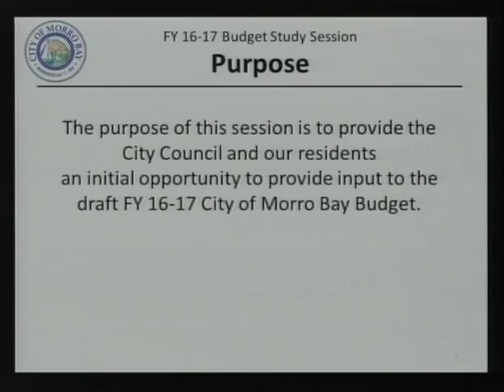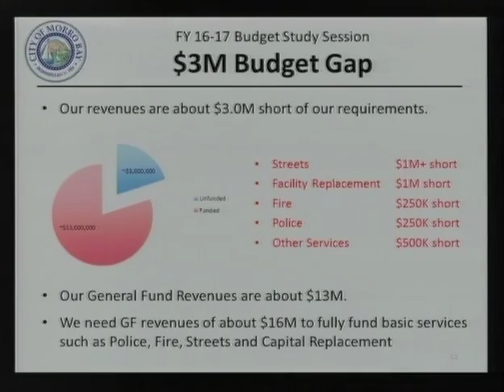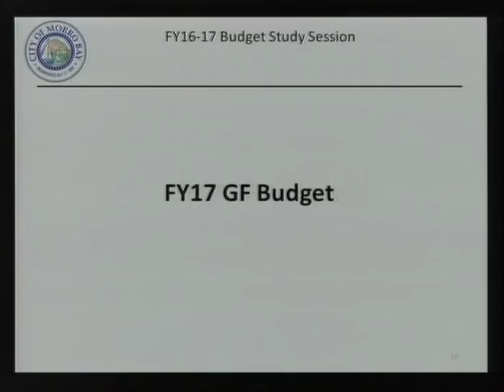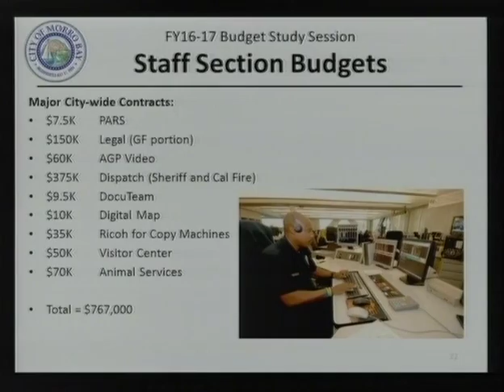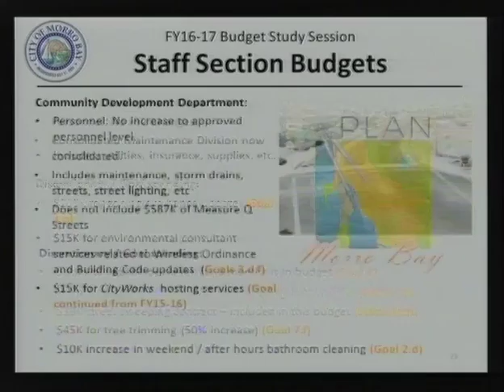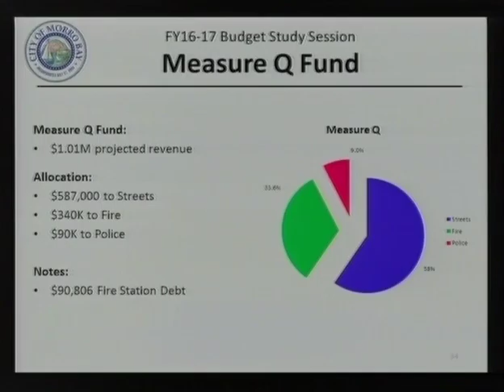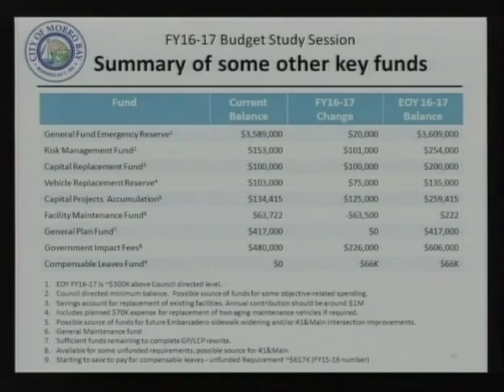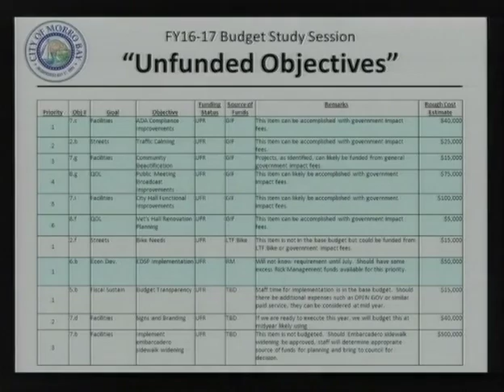05.24.16 CMB City Council Budget Study Session